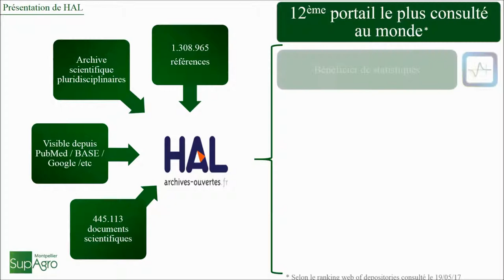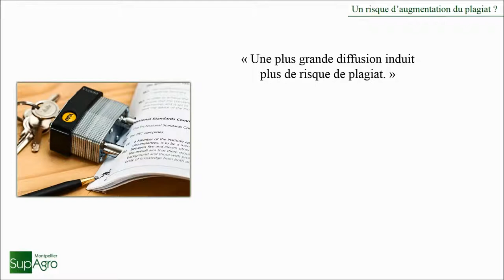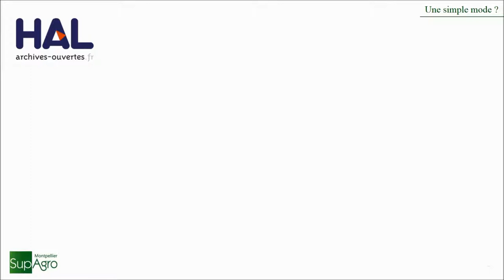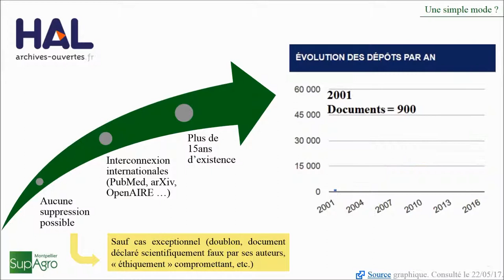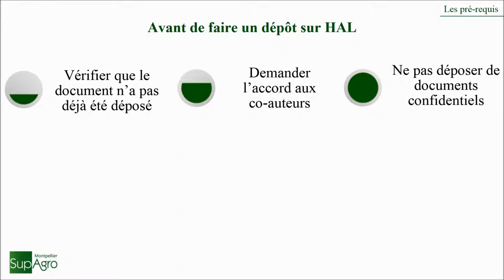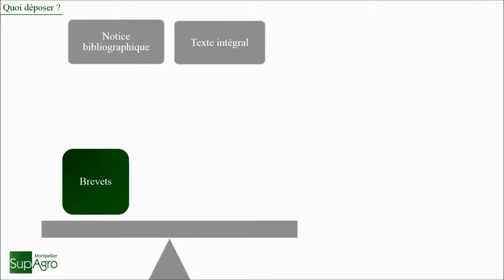Pourquoi déposer dans HAL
Après une courte présentation de HAL, cette vidéo montre l'intérêt de déposer dans une archive ouverte comme HAL et les pré-requis au dépôt.

Vidéo réalisée par ange Moreira et Christiane Anassalon, stagiaires à Montpellier SupAgro